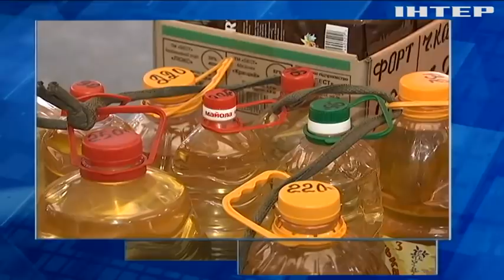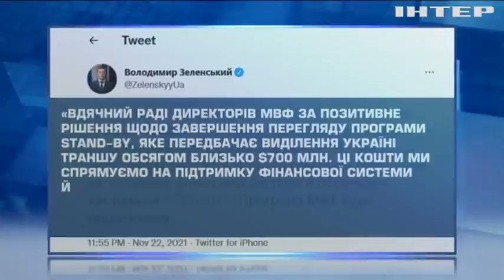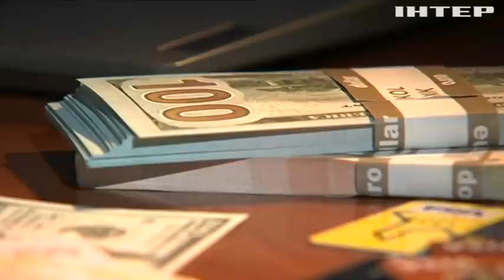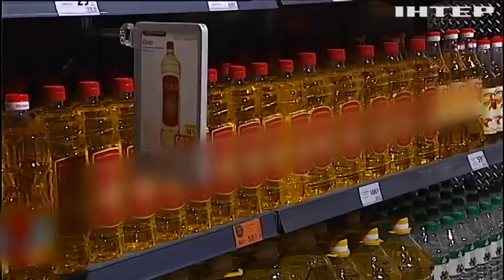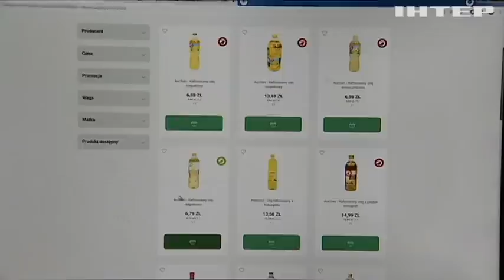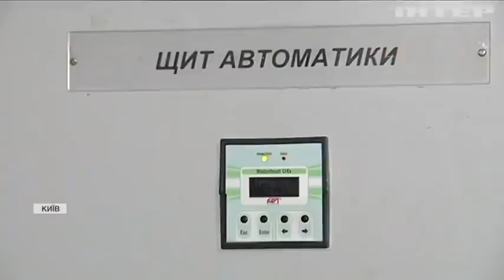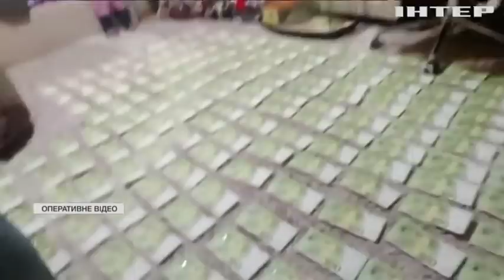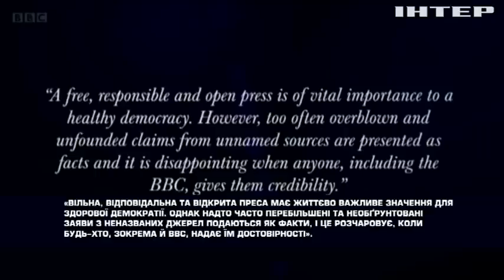Подробности 20:00, выпуск за 23 ноября 2021 года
Дивіться у випуску: У Євросоюзі відбувається пандемія невакцинованих. Болгарію сколихнула страшна аварія: майже півсотні людей згоріли живцем. Олія дорожчає на третину: чому так відбувається.